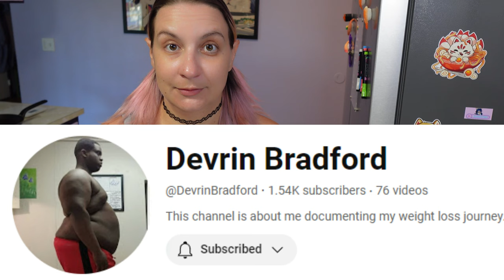Winner | Weight Loss Journey | Vlogmas in July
Join me today as I take small steps toward overcoming my fears and making progress on my weight loss journey. 🌊🏋️‍♀️ Watch as I practice sailing in beautiful Bellingham Bay, gradually building my confidence and skills on the water. I also share progress pictures to highlight the changes I'm seeing along the way. This vlog captures the essence of personal growth and determination, showing how everyday actions can lead to big changes. If you're on a journey of self-improvement, let's inspire each other!

00:00 Progress
01:12 Recs and Communication
04:41 Sailing